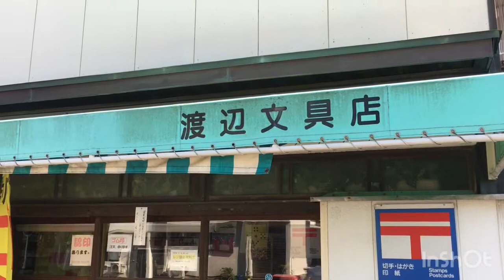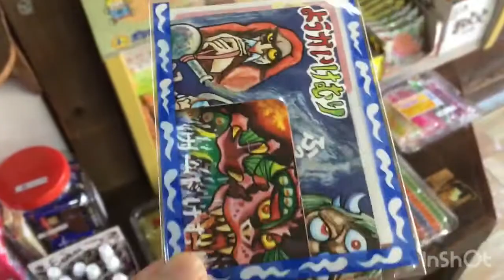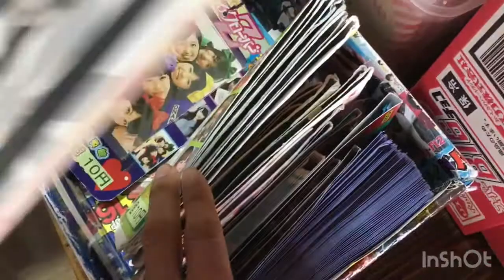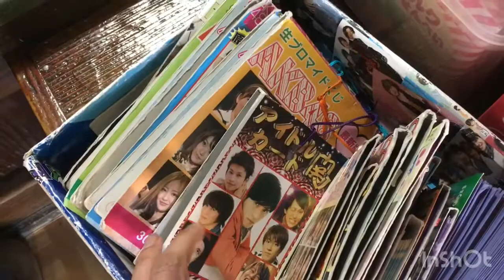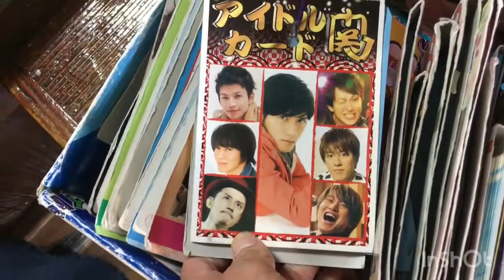昔懐かしい駄菓子屋さん